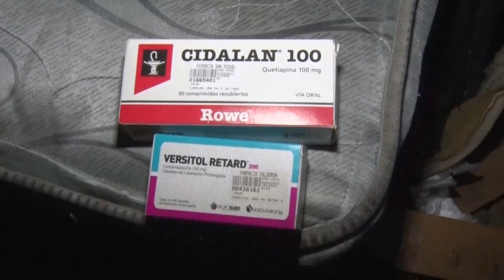Señora vive en condiciones deplorable en SFM